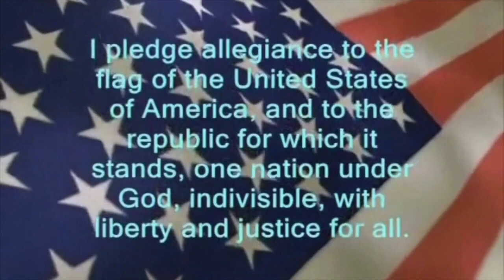5-22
This video is about 2019 Sign Off